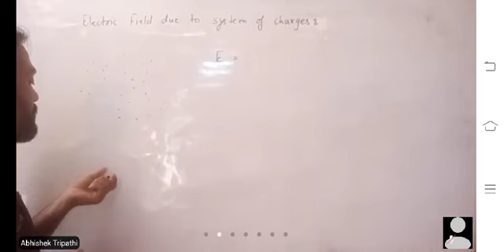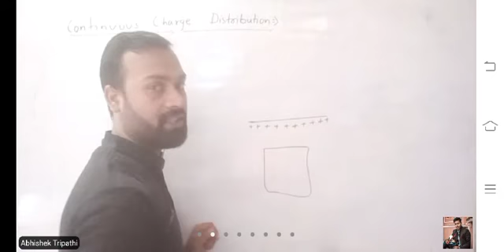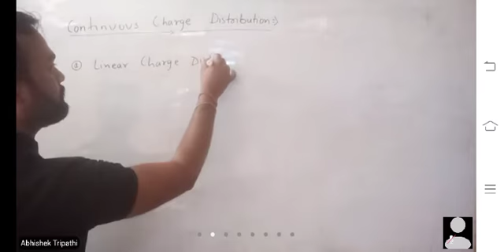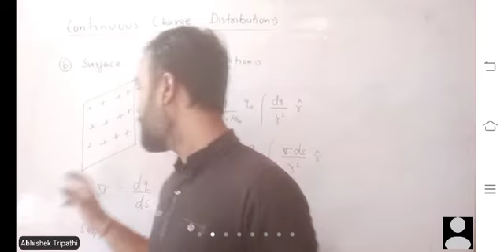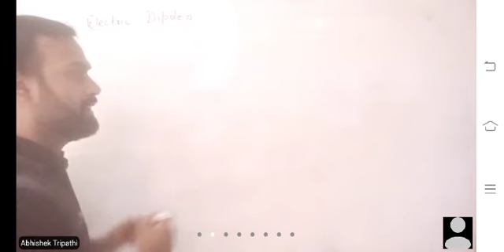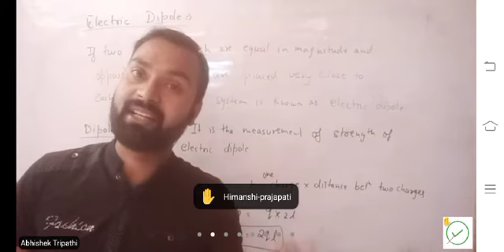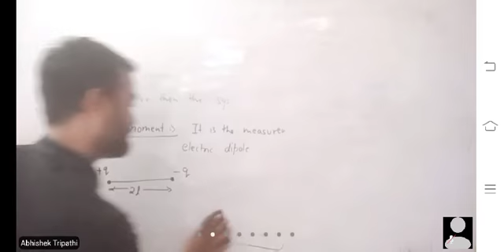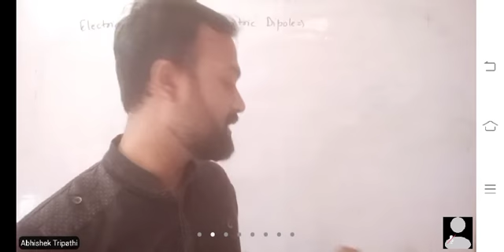class 12 || 23/04/2021